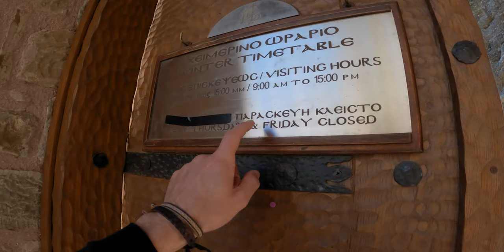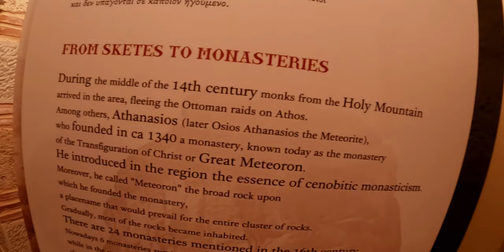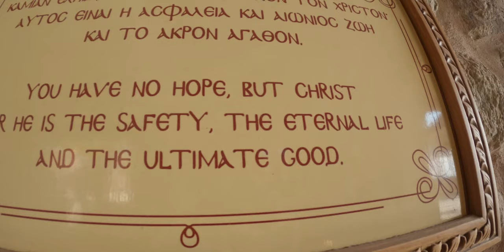Meteora, Greece Vlog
We start off this travel vlog driving in Greece to our guesthouse at Kastraki Village the gateway to the amazing Meteora.
We will be visiting the monastery of Varlaam which is the second biggest of Meteora, close to Great Meteoron. The monastery of Varlaam was built in the 14th century by a monk named Varlaam. After Varlaam died the monastery was abandoned.
In the 16th century two monk brothers rebuilt the Varlaam monastery, which took many years.

I hope you enjoy this Greece travel vlog.

Locations | Meteora, Greece

⏱ Timestamp:
00:00 Driving in Greece
03:17 Kastraki Village
04:37 Meteora
10:04 Varlaam Monastery

Making Tracks is a travel couple who have been adventuring around the world on and off since they first met in the summer of 2017.